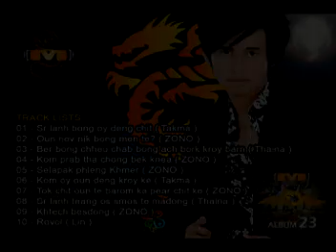07 - Tok chit oun te barom ka pear chit ke ( ZONO ) M PRODUCTION CD VOL 23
០៧ - ទុកចិត្តអូនតែបារម្ភការពារចិត្តគេ ( ហ្សូណូ )
HP: 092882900 / 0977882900 (Ti Amo)